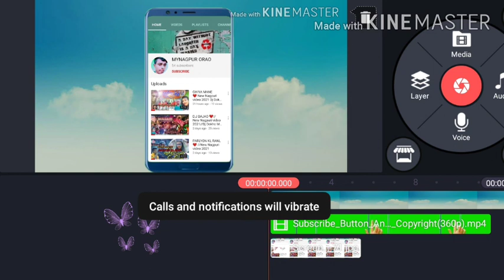aap to tehra Bollywood mein ❤️ New Nagpuri Song 2021 Dj Dokho Mukhi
fir se new superhit lekar a rahe hain boy# singer_DJ_Dokho_ Mukhi#www_com_harishchandrapur_Malda Town